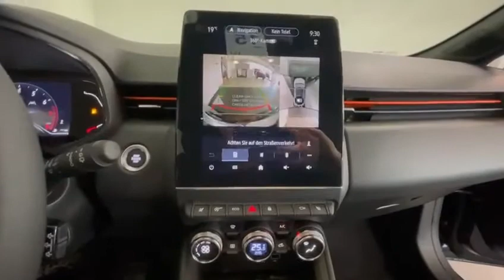Renault Clio TCe 90 CV FAP 5p. Intens Km0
🆕👉 Renault Clio TCe 90 CV FAP 5p. Intens 📌Anno 10/2021📌Km0
Spoticar Bergamo